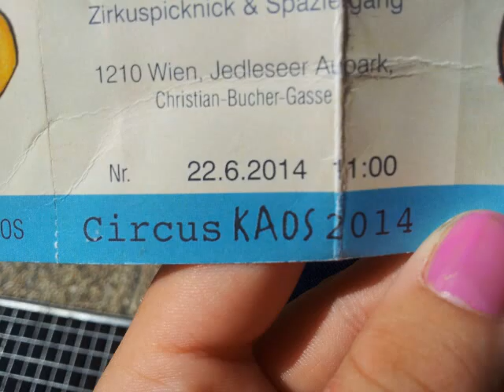Das Gardenleben!!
Wow!!